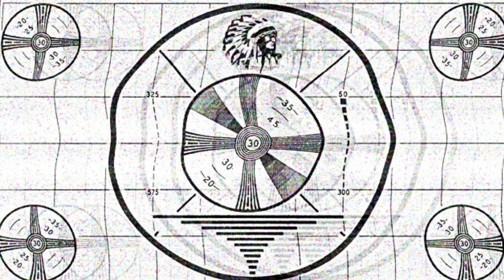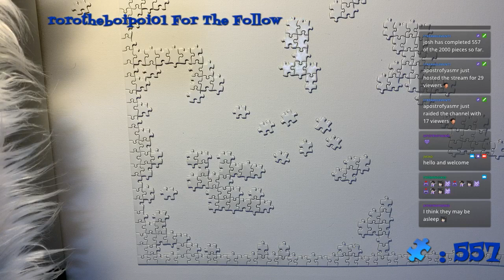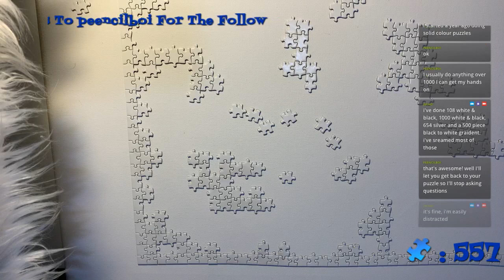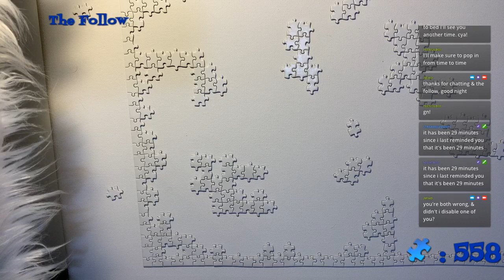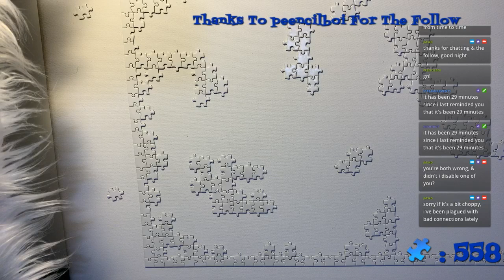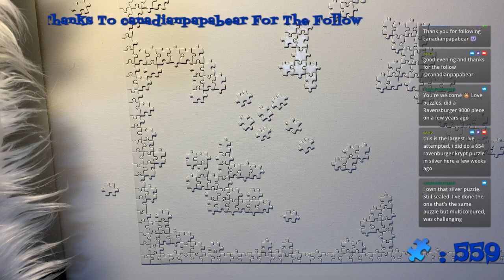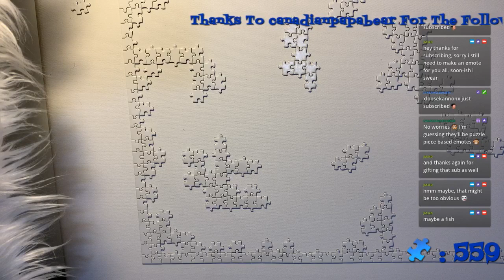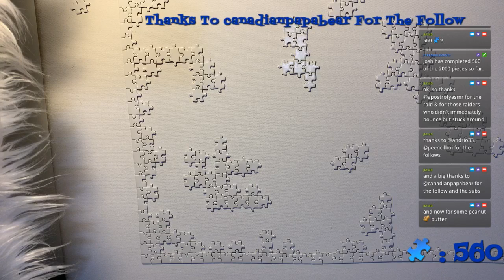Ep. 55 - 2k pc white puzzle